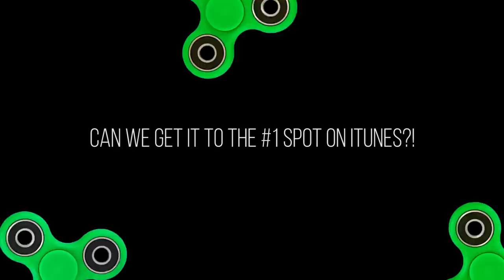I Love Fidget Spinners (Official Music Video)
This song is about my love for fidget spinners!

Wanna help do my captions?

Snapchat ➽  WhereIsRoi

(┛◉Д◉)┛彡┻━┻

Music Produced by CashMoneyAP

Shoutout to these GUAVA GODS Members:
Joker Pro
Tricia T
Chris Fardell